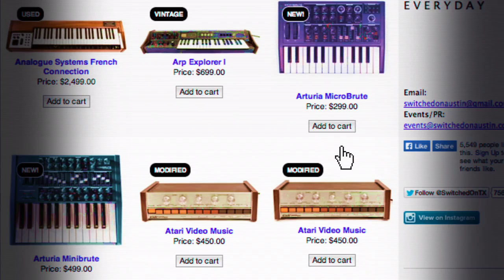Hyperbubble - A Synthesizer for Christmas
Animated/Directed by Ambar Navarro
Co-produced/co-written with Jess and Jeff DeCuir
Available from iTunes, Amazon and other fine music outlets.

Additional Animation by Julian Petschek, Tempe Hale, Quique Rivera Rivera, Isabela Dos Santos, and Tomas Christian
Post done by Julian Petschek

Shot at BE∆RD H∆US

CALARTS 2013